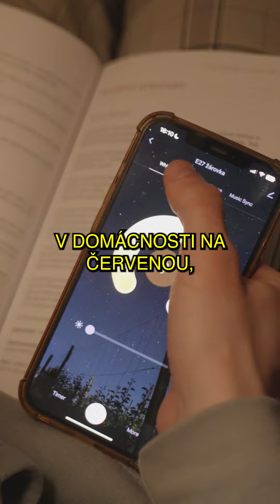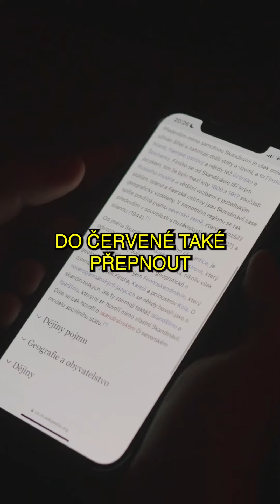Červené světlo pro lepší spánek - BrainMarket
Vliv světla na kvalitu našeho spánku je neodiskutovatelný. V tomto videu se dozvíte, jak červené světlo ovlivňuje tvorbu melatoninu, jak pomáhá snižovat úzkost a stres, a jak ho můžete aplikovat do svého nočního režimu. Pokud trpíte nespavostí nebo hledáte způsob, jak zlepšit svůj spánek, tento video je pro vás.